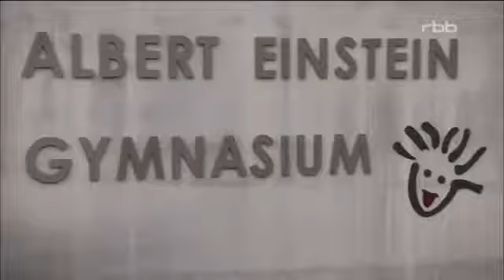Schloss Einstein Folge 616